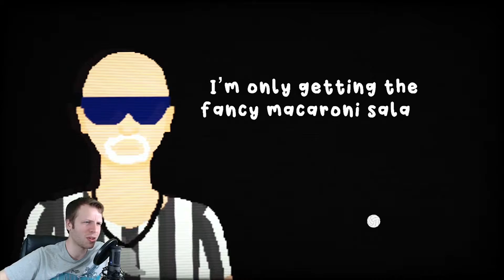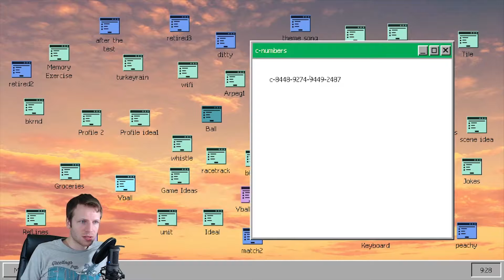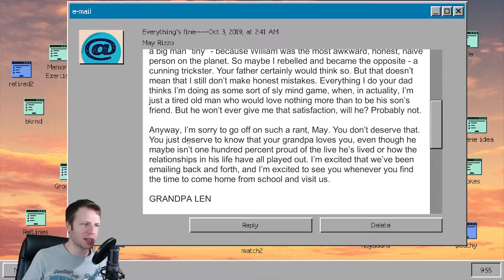Retired Men's Nude Beach Volleyball League Game Review (Rogue Gaming)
With a name like Retired Men's Nude Beach Volleyball League you know Spencer is going to have a "ball" with this review!

The game was created as a collaboration between Will Brierly, Aaron Bleyaert and Rachel Olson. Published through Snowrunner Productions and features a theme song written by Will Brierly and performed by Calvero!

A review code was provided for this report.